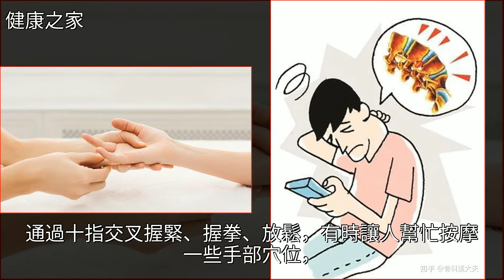經常出現手麻別大意，可能是5種病在“呼救”！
經常出現手麻別大意，可能是5種病在“呼救”！頸椎病,睡眠,推拿,中風,高血壓經常出現手麻別大意，可能是5種病在“呼救”！頸椎病 睡眠 推拿 中風 高血壓